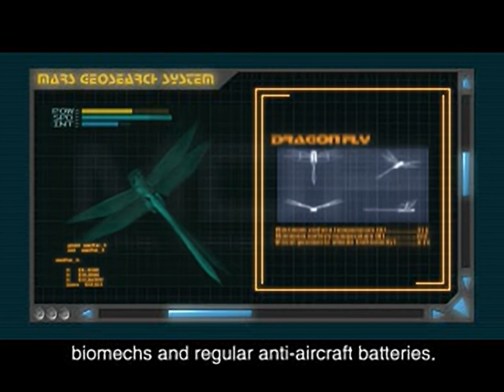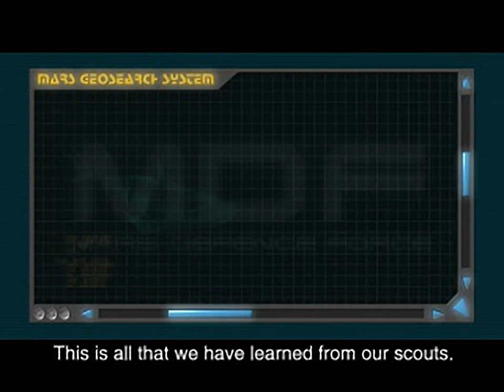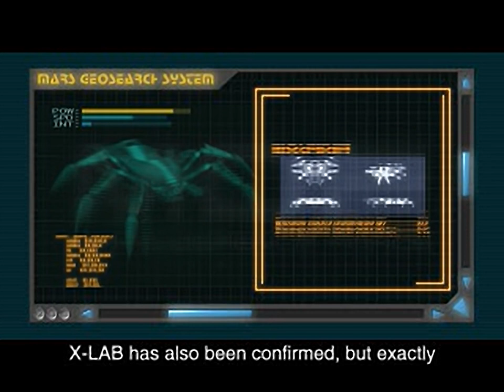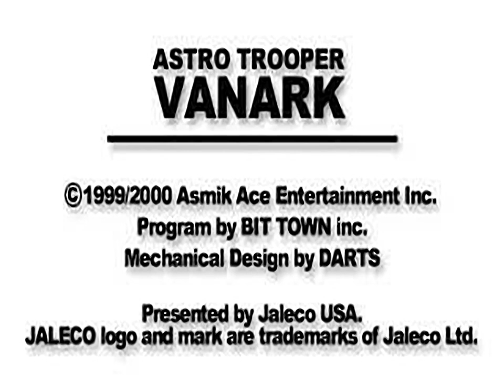Vanark - all videos for the Playstation 1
00:00 -  BITTOWN.STR
00:12 -  BORDING.STR
00:27 -  BRFC.STR
00:34 -  BRIEF1.STR
01:16 -  BRIEF2.STR
01:58 -  BRIEF3.STR
02:40 -  BRIEF4.STR
02:55 -  ENDING.STR
03:05 -  EPILOGUE.STR
03:34 -  ESCAPE.STR
03:58 -  MDFFADE.STR
04:05 -  OPENING.STR
06:50 -  PROLOGUE.STR
07:44 -  RETURN.STR
07:53 -  SCENE000.STR
08:06 -  SCENE001.STR
08:34 -  SCENE002.STR
08:45 -  SCENE004.STR
09:23 -  SCENE007.STR
09:31 -  SCENE008.STR
09:45 -  SCENE009.STR
10:01 -  SCENE019.STR
10:27 -  SCENE020.STR
11:32 -  SCENE022.STR
11:50 -  SCENE023.STR
12:19 -  SCENE025.STR
12:40 -  SCENE026.STR
13:01 -  SCENE22A.STR
13:08 -  SCENE23B.STR
13:18 -  SCENE24A.STR
13:47 -  SCENE24B.STR
14:16 -  SCENE25X.STR
14:39 -  TRAINING.STR